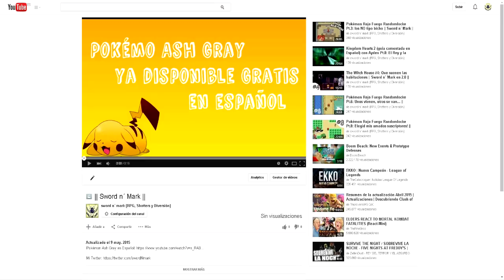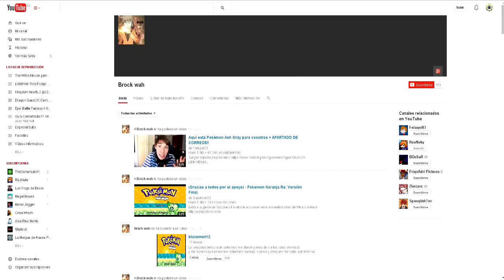Pokémon Ash Gray En español ya disponible! (Link en la descripción)